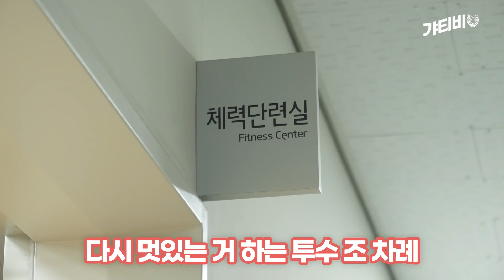💪🏻 내년, 호랑이 기운이 솟아납니다 ｜ 광주 마무리 캠프 ｜ 챔피언스필드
이번 마캠은 회복 훈련과 기술 훈련이 함께 진행될 예정입니다.
+ 훈련 첫날에 맞춰 타이거즈게임 우승자 62번이 주문한 커피 선물까지!